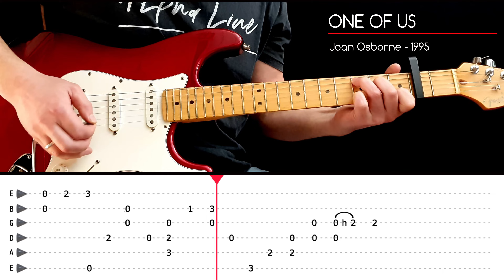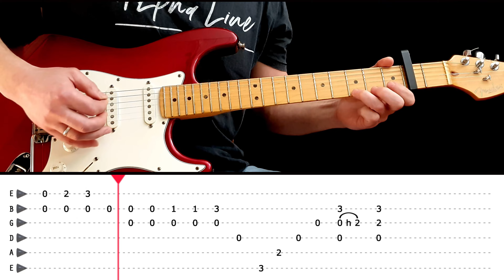ONE OF US - Intro, verse, chorus guitar lesson (with tabs) - Joan Osborne